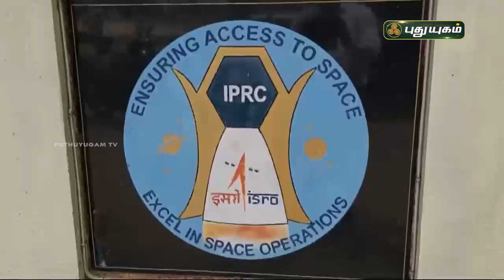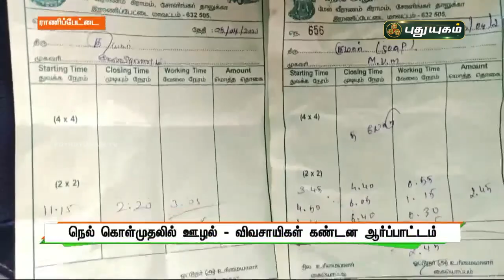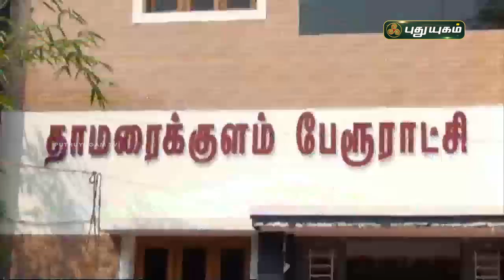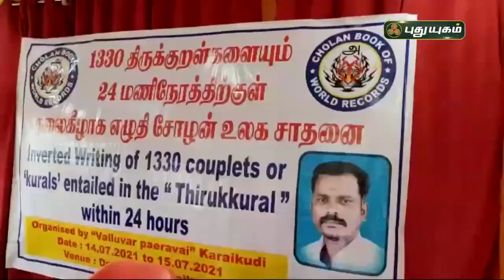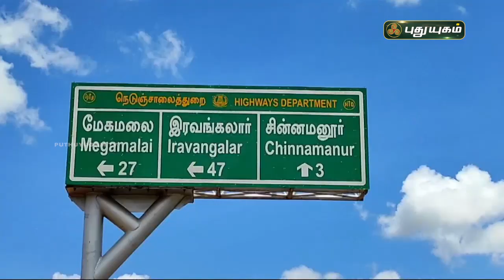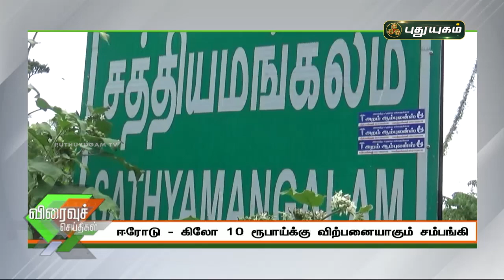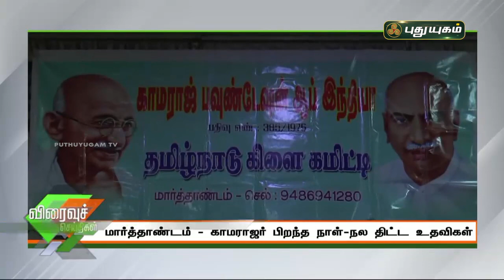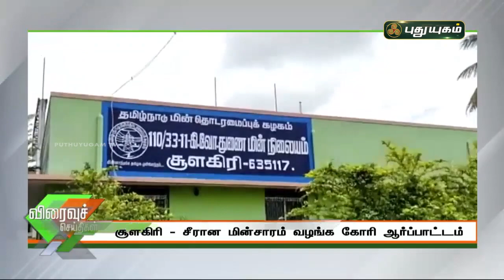புதுயுகம் செய்திகள் | 8 AM News | 15-07-2021| Puthuyugam News | PuthuyugamTV